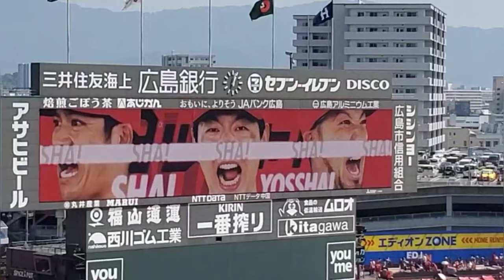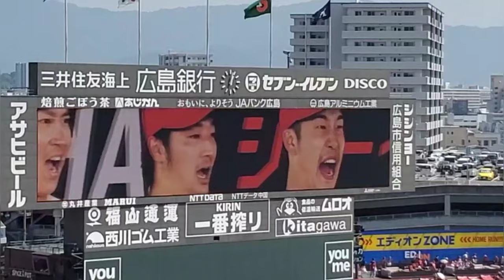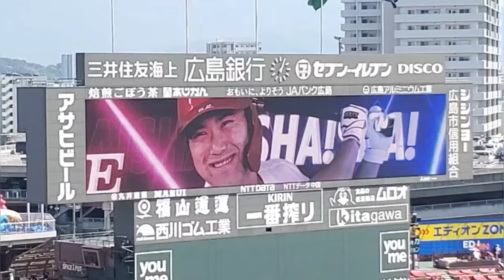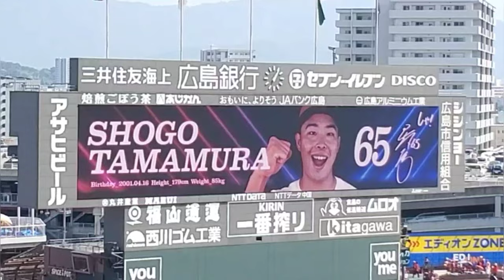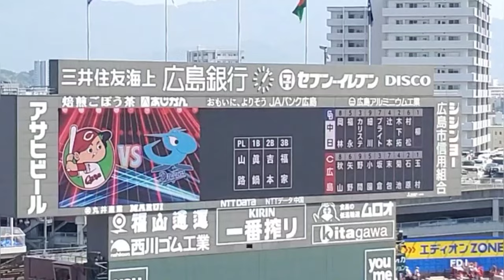20240908【広島東洋ｶｰﾌﾟ】本拠地ｽﾀﾒﾝ発表！先発は玉村昇悟 石原貴規とのﾊﾞｯﾃﾘｰ 末包昇大が復帰@MAZDA Zoom-Zoom ｽﾀｼﾞｱﾑ広島･ﾋﾞｼﾞﾀｰﾊﾟﾌｫｰﾏﾝｽ